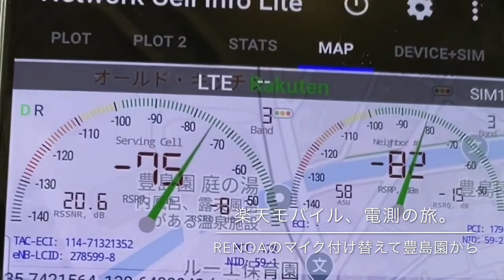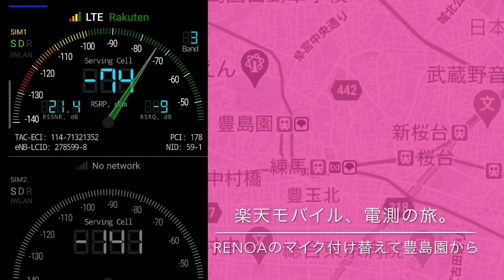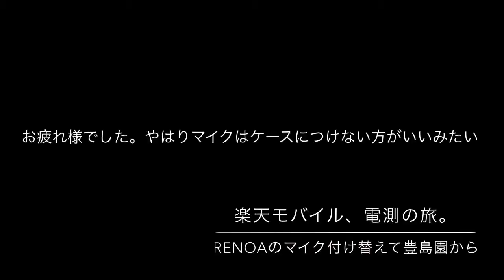楽天モバイル、電測の旅。OPPO RenoAにマイク付け替え西武池袋線豊島園駅から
参考になる
拡大する楽天エリア